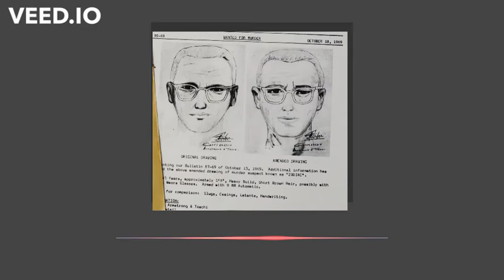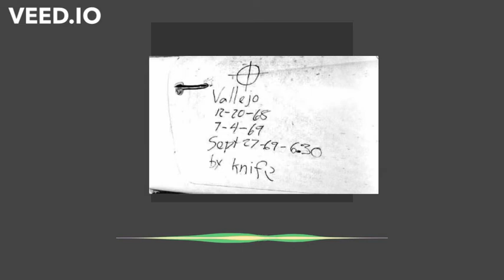The Zodiac Killer, Ted Bundy, and the Flat Tire Murders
In June of 1975, both Ted Bundy and the Zodiac Killer were both free, and some have suspected that they may have been involved in the Flat Tire Murders and Canal Murders.  This video discusses a key aspect of Bundy, the Zodiac, and the Flat Tire Murders: the killer's use of an automobile as both a crime scene and a method to move the victim from a public location to a private one.